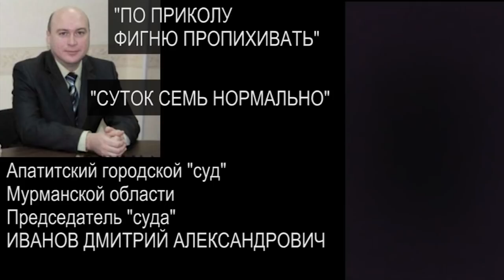ПО ПРИКОЛУ ФИГНЮ ПРОПИХИВАТЬ или АУДИО ИЗ ЗАЛА "СУДА" 2021.02.24 Сургут Апатиты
продолжаем освещать события связанные с задержанием автора канала "ДУМАЙ САМ". видео с предыдущими событиями
Андрей Топорков звонит в ФСБ Мурманской области по поводу Сергея

на ты или на вы?

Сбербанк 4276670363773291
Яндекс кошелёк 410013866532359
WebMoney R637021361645